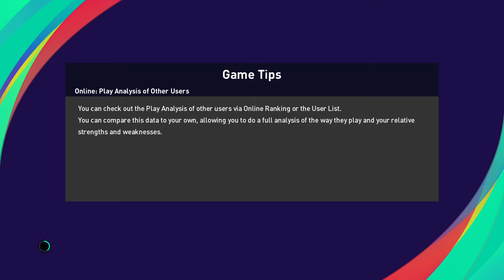eFootball PES 2021 - Copa America - Quarter-Finals - Paraguay-Argentina